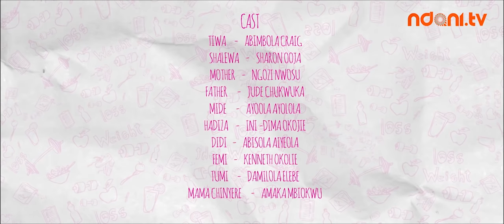SKINNY GIRL IN TRANSIT - S2E6 - BOOK OF REVELATIONS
Shalewa gets a surprising gift and Mide asks Tiwa to accompany him to an annual ball organized by the company. What's the worst that could happen? Watch Skinny Girl In Transit Episode 6 now!